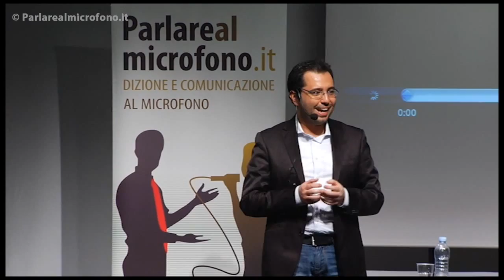Leadership e Tecniche di Public Speaking: il segreto del Catch-all speech [Executive Coaching]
Patrick Facciolo parla al Festival del linguaggio® del 17 ottobre 2013 del suo libro "Crea immagini con le parole" e illustra per la prima volta il suo concetto di "Catch-all speech", elaborato nell'ambito del Metodo Parlarealmicrofono®. Per maggiori informazioni